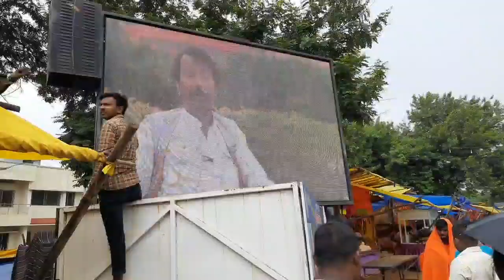angra bari baba dham | Ramesh village family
My online purchase product 👇

New Tawa

1 ) mini tripod
2 ) boya mic
3) mixer grinder
4) my big tripod
5) my safety shoe
6) my android phone
7) my brother Android phone
8) my keyword phone 📱
9) my helmet
10) my wife android phone